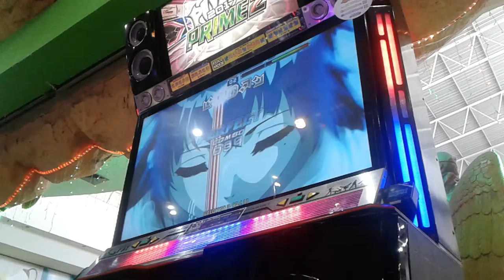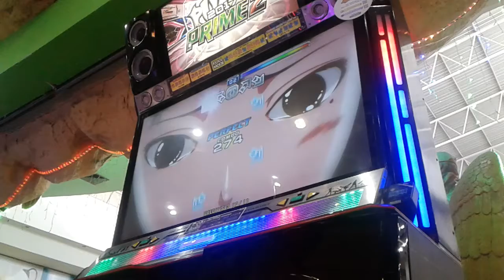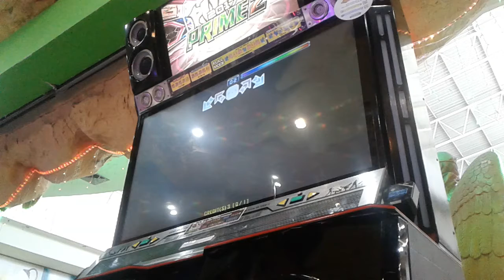[Pump It Up PRIME 2] [IMBA] Quest Zone - Last Rebirth - Step 1 (Success)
Chart: Single 8
Goal: Get velocity item over 100 ea.
Song: SHK - Last Rebirth - 120 BPM